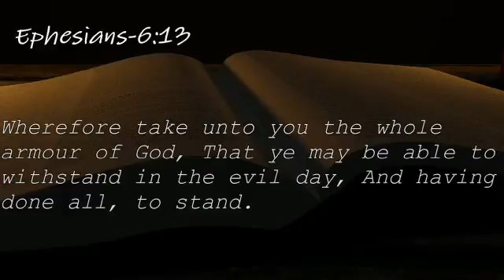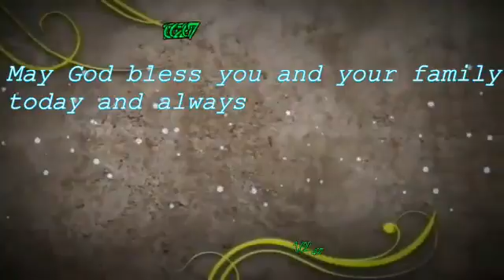Prabhathavandanam Vol-497 a short and sharp message by Pr. Aji Thomas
"ആത്മീയ യുദ്ധക്കളത്തിൽ പരാജയപ്പെടാതിരിയ്ക്കുവാൻ. രണ്ട്‌ മിനിറ്റോളമുള്ള ഈ ലഘുസന്ദേശം തുടർന്ന് കേൾക്കൂ..."

         "പ്രഭാതവന്ദനം - Vol-497"